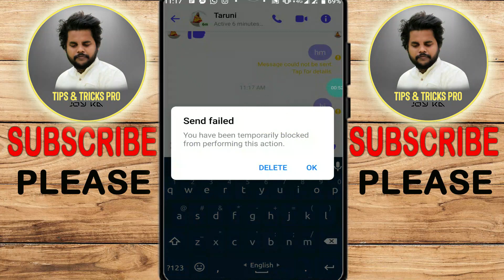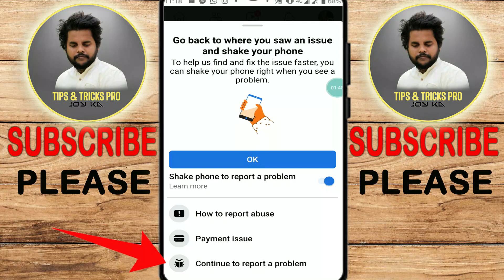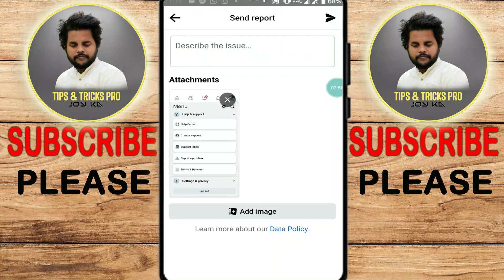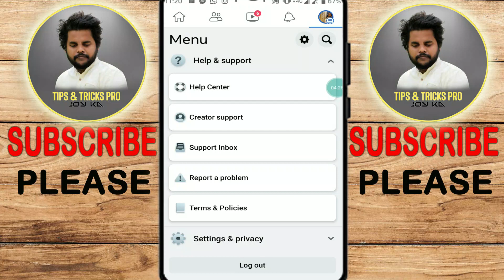how to fix message not sending problem on messenger | fix message could not be sent problem | 2023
how to fix message not sending problem on messenger, fix messenger message not sending problem,
could not sent the message messenger,  couldnt send message in messenger,  messenger couldnt send the message,